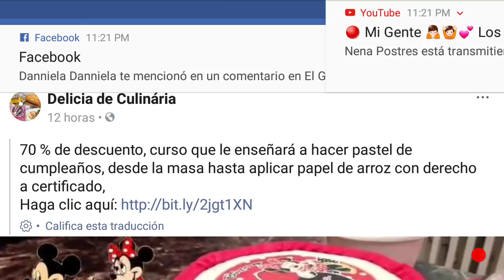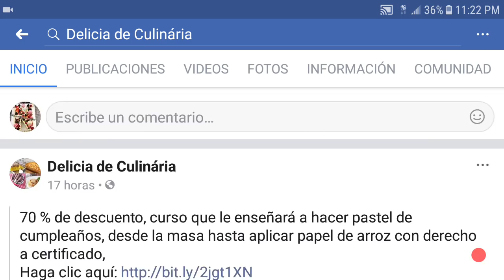No Es Justo